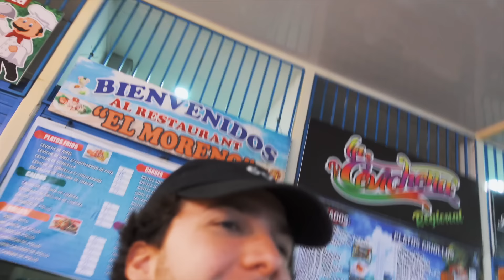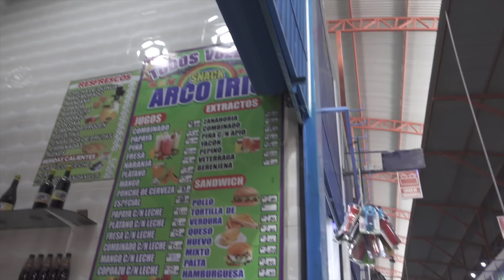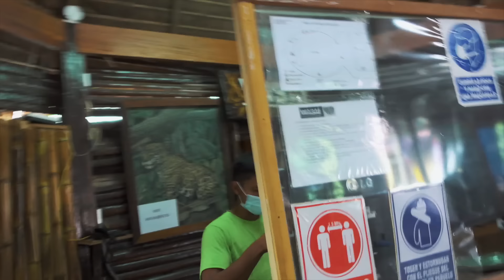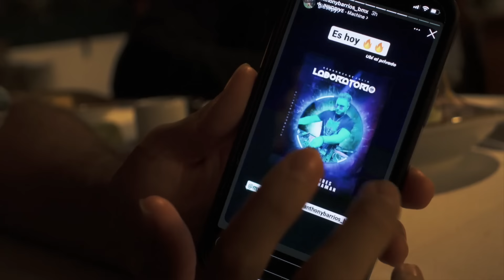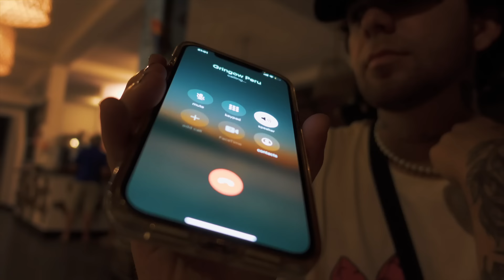GR3NGASHO NOS ABANDONO…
Sigan al team  @Gr3ngasho @benjadoes1053 @AlejandrodelCarpioVlogs @RobertoArtigass
IG: @ROBERTOARTIGASS @GR3NGASHO @BENJA.DOES @DELCARPIO96
Roberto YT:                      @Roberto Artigas                 IG: @robertoartigass